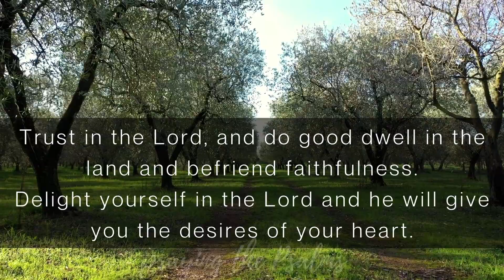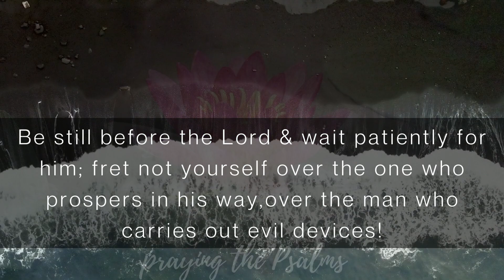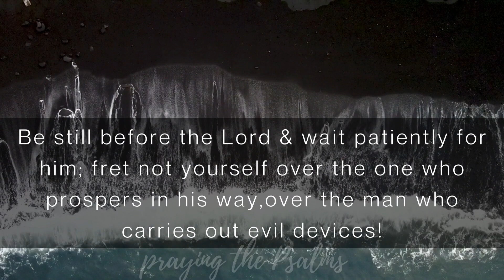Psalm 37 - Prayer Coaching for Praying the Psalms - NewStart Discipleship ESV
Learning how to pray the Scripture is a vital spiritual practice.